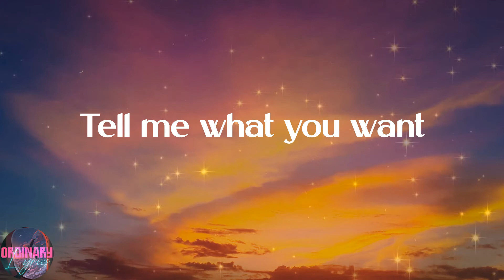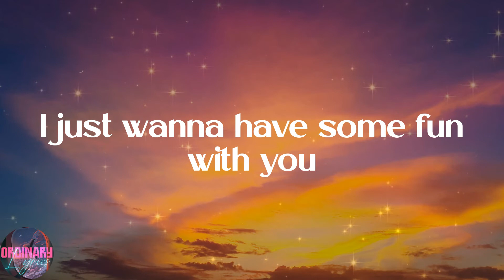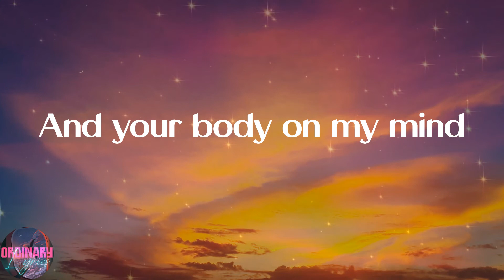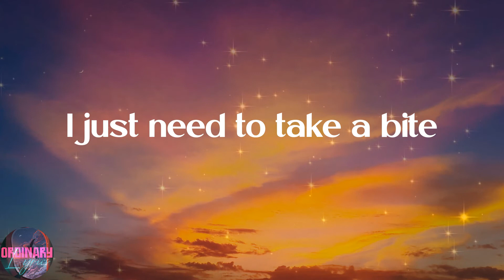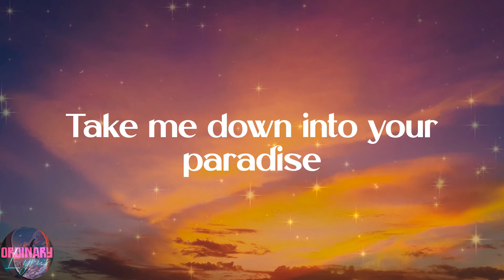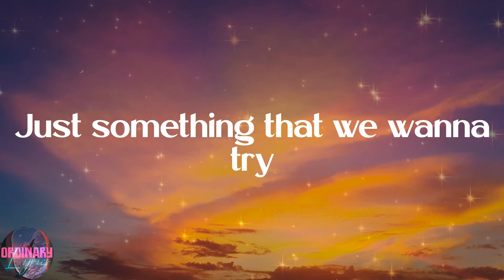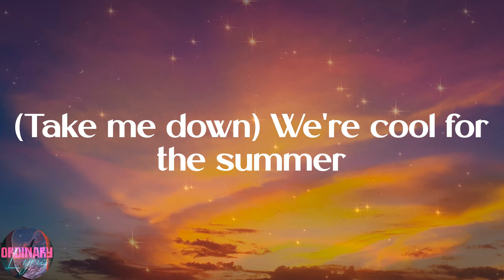Demi Lovato - Cool for the Summer (Lyrics)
💓Lyrics:
It's okay
(Ha)
Ooh
Ooh
(Ha)
Ooh
Ooh